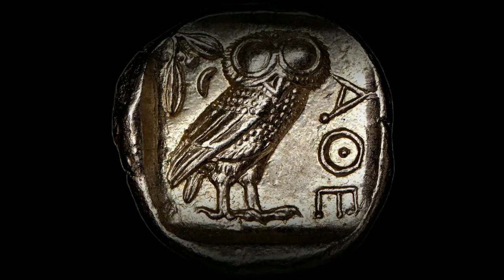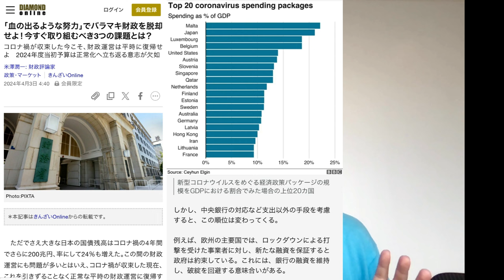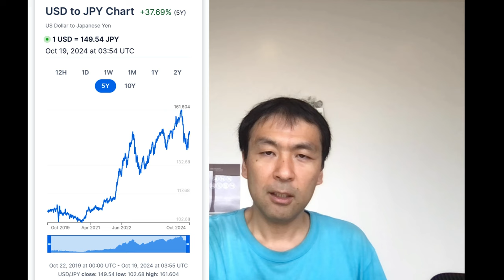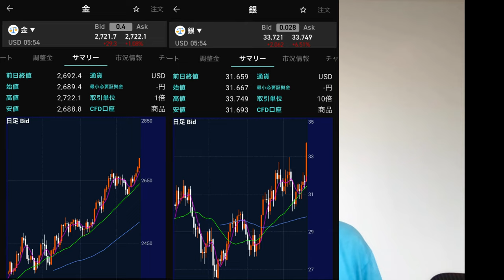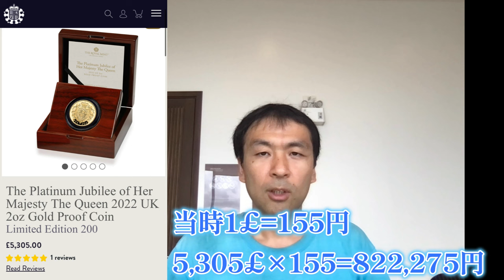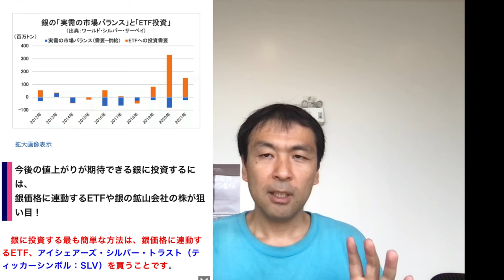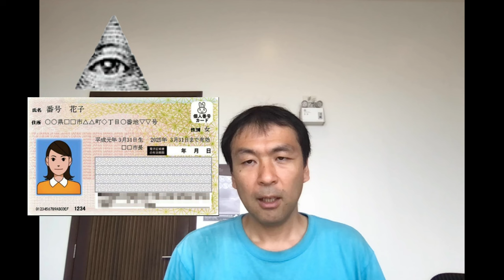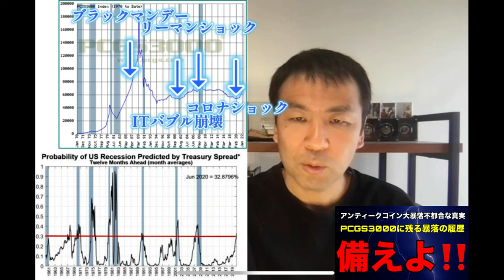最高値更新中の金銀、金貨銀貨はこれからもどんどん上がる理由をズバリ解説します！